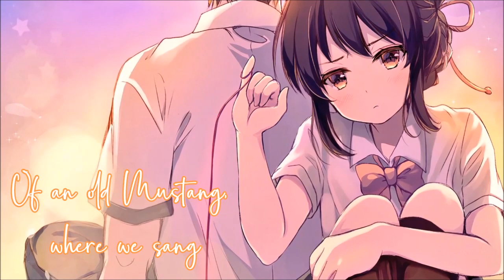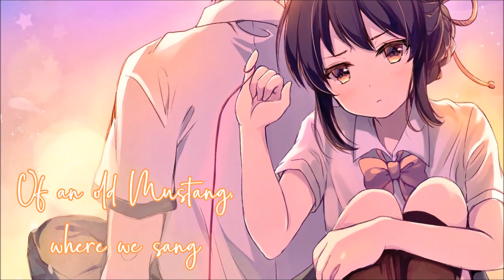Nightcore – 2002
✓ ARTIST(s)       : Anne Marie
✓ SONG              : 2002
✓ COVER            : Oliviya Nicole
                                  〖 DESCRIPTION 〗
Hii !!!
Welcome to the 〖 Channel  Nightcore  HALLUCINATION 〗
this is not the original video from me nor the song from me
I just re upload and add lyrics on the screen
I hope you all like what I dedicate

Thankyou !

If you are the creator of this song or the owner of the pictures and you don't want me to use them in my video, email me and I'll take it down

                                        »  LYRICS «